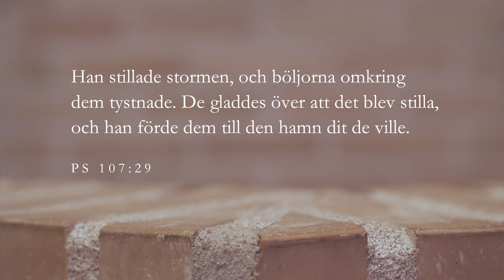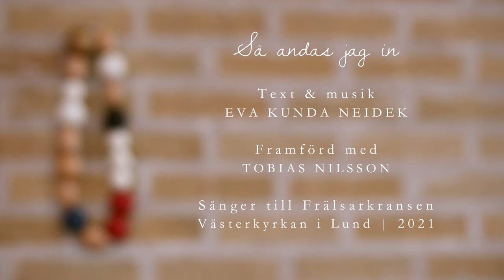Så andas jag in | Tystnadspärlan | ur LIVBOJ (En krans av sånger)